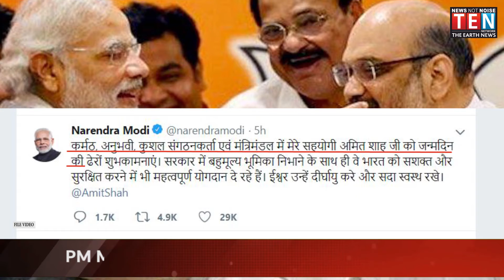PM Modi wishes Amit Shah on his 55th birthday